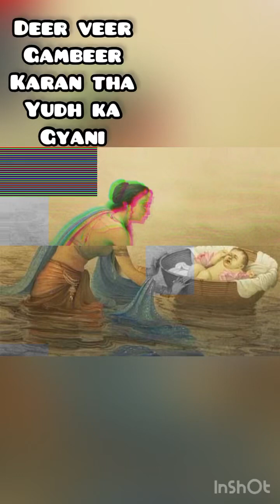Karan Story Born To Die Story of Karan